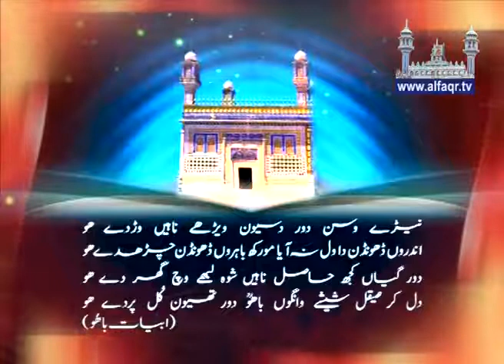Getting to the Heart Soul. [ Explained by: His Excellency Sahibzada Sultan Ahmad ALI Sb ]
Getting to the Heart Soul.
In annual Melad e Mustafa SAWW & Haq Bahoo Conference, organized by Islahee Jamaat & Aalmi Tanzeem ul Arifeen, at Khanewal on 14th January 2014.